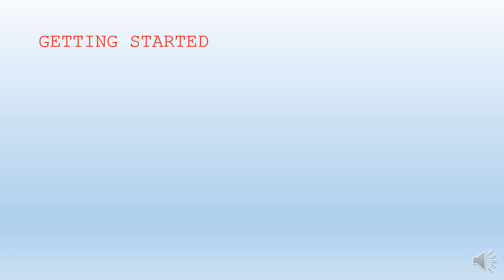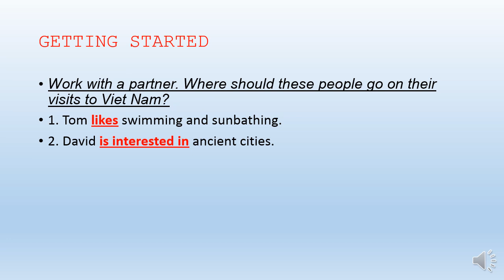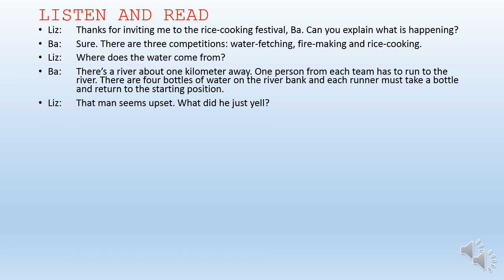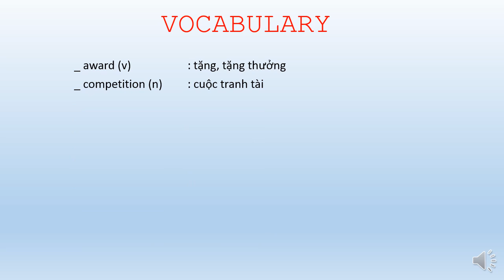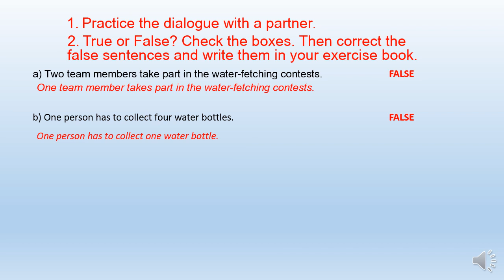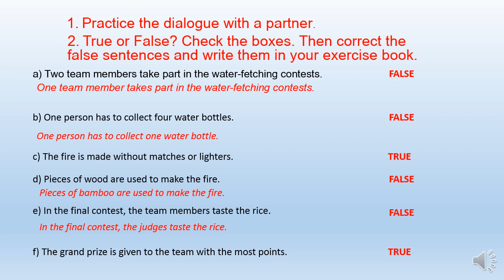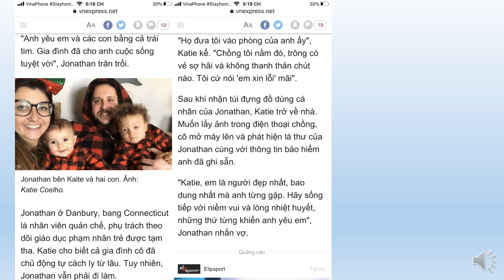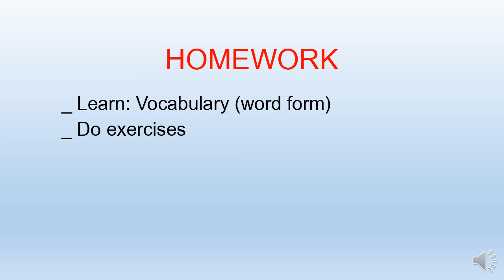TIẾNG ANH 8 (Tuần 10, 11 / HK2) - Unit 13 : Festivals (Getting started + Listen and read)